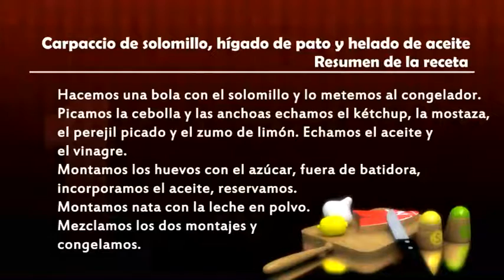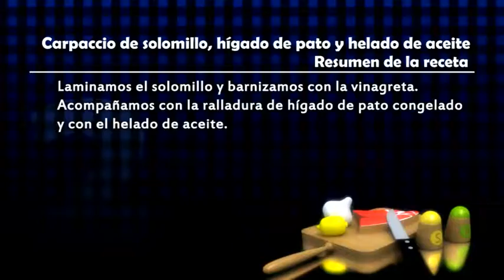Sal y Pimienta: Carpaccio de solomillo , higado de pato y helado de aceite (16/12/2015)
Cocinamos con Amparo Rodríguez, del Restaurante Los Poinos (Valdevimbre, León)